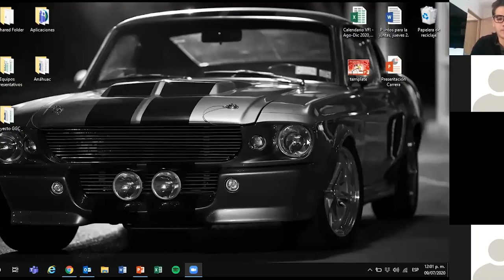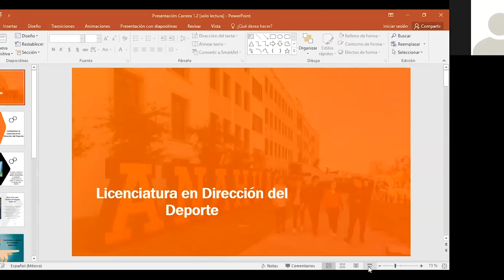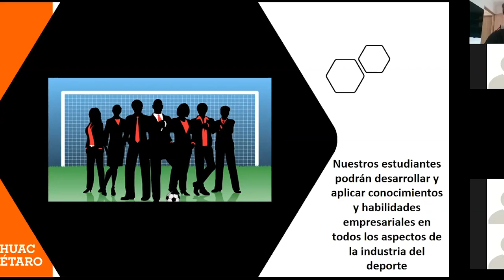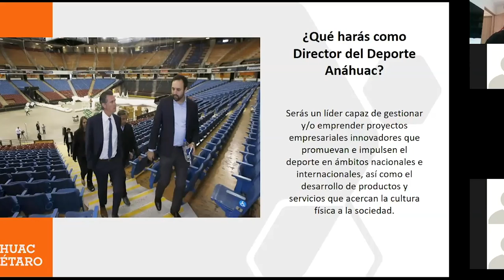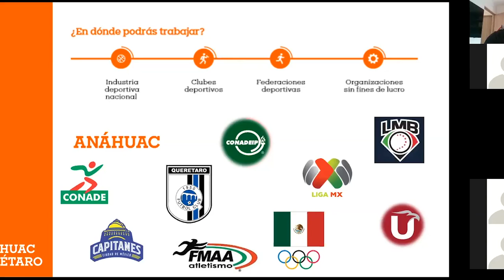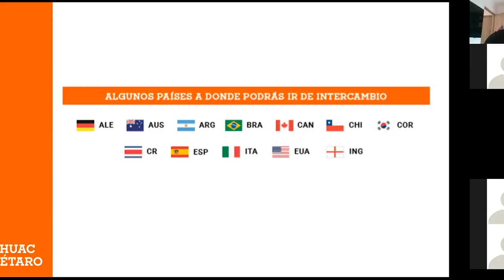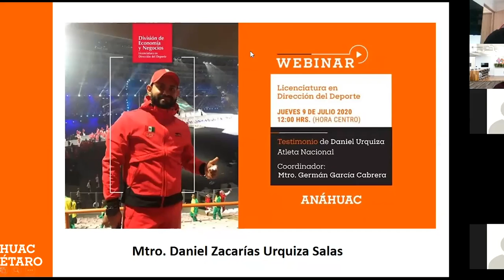Webinar - Dirección del Deporte 2020